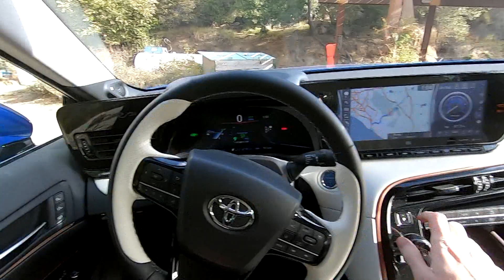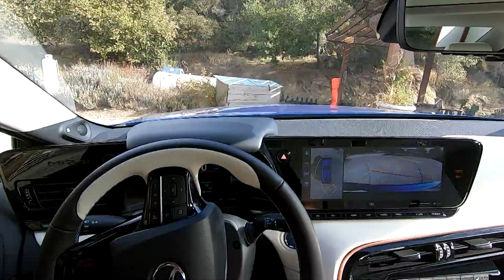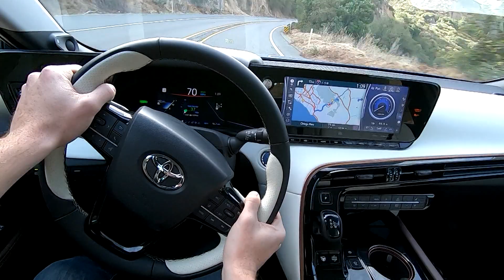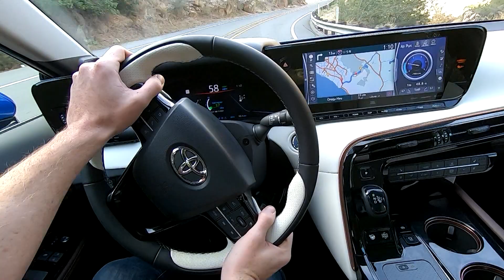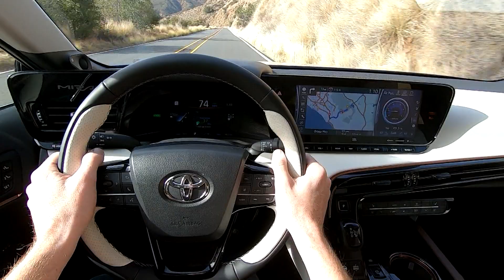2021 Toyota Mirai Fuel Cell Vehicle POV Drive -- Winding Road, Binaural Audio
The 2021 Toyota Mirai is a hydrogen fuel cell vehicle. Originally debuting in 2015, the Mirai uses hydrogen to power the electric motors which in turn power the drive wheels. Fueled by hydrogen, and powered by electric motors, the Mirai's only emissions are H2O, water, which is really cool.

This second generation Mirai is all new for 2021, and now based on the Toyota GA-L platform shared with the Lexus LS, meaning this luxury-minded green machine is RWD, and surprisingly fun to drive. The EPA estimates that this new Mirai can go up to 400 miles on a single tank of hydrogen, which will cost you about $10.

Sales of the Mirai are currently limited to the state of California due to limited hydrogen fueling solutions across the country, though Toyota does expect to see increased usages and planning for hydrogen fueling stations in the Pacific Northwest and on the East Coast.